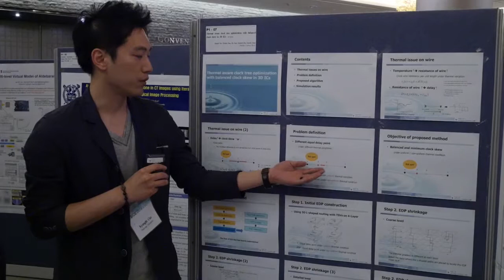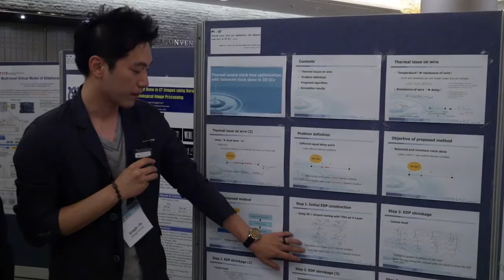ISCE 2014 Poster Presenter's Interview (PS-01)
Thermal aware clock tree optimization with balanced clock